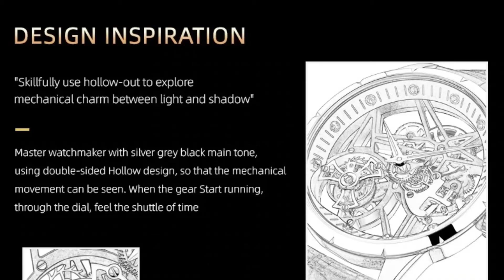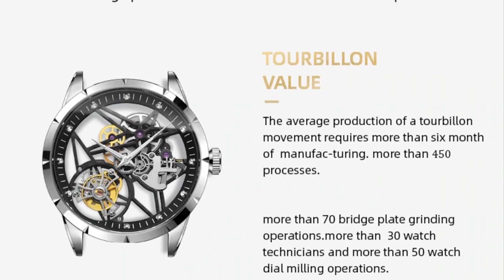Luxury Original Real Tourbillon Skeleton Movement Watches | Best Mechanical Wrist Watch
Luxury Original Real Tourbillon Skeleton Movement Watches Mens 2020 Hollow Out Mechanical Sapphire Watch Men montre homme 2020.

⚡Specifications:
Brand Name: GIV
Water Resistance Depth: 5Bar
Clasp Type: Push Button Hidden Clasp
Style: Business
Movement: Mechanical Hand Wind
Band Length: 24cm
Case Material: STAINLESS STEEL
Feature: Shock Resistant
Feature: Water Resistant
Model Number: 7022
Case Shape: ROUND
Band Width: 22mm
Case Thickness: 10mm
Dial Window Material Type: Sapphire Crystal
Boxes & Cases Material: Wood
Item Type: Mechanical Wristwatches
Dial Diameter: 42mm
Band Material Type: Leather
Feature 1: Skeleton Tourbillon Watch
Feature 2: Hollow Out Hand Wind Mechanical Watch
Style: rotary skeleton watch
Name 1: real tourbillon watch
Name 2: tourbillon skeleton watch